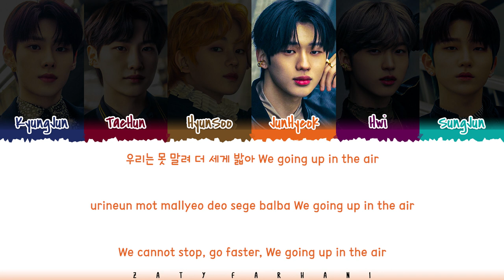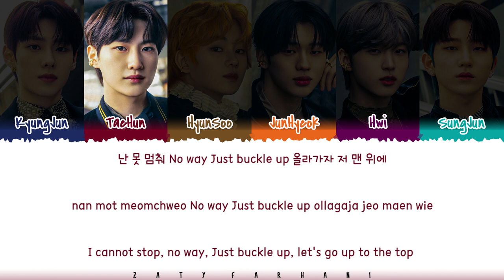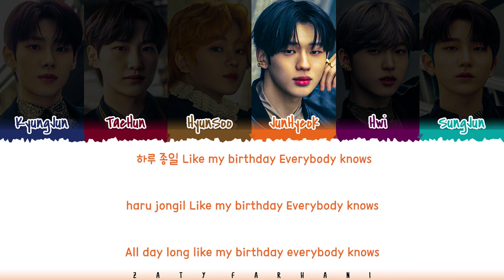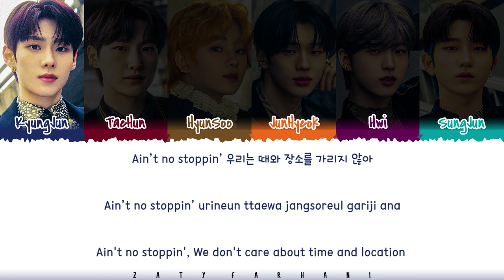TNX (티엔엑스) - 'BURST UP' (벌써) Lyrics [Color Coded_Han_Rom_Eng]